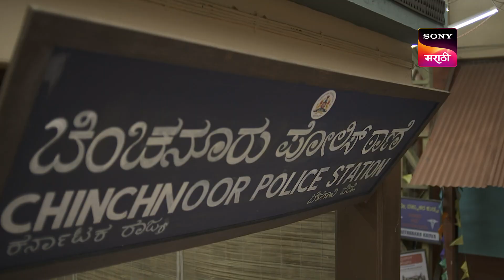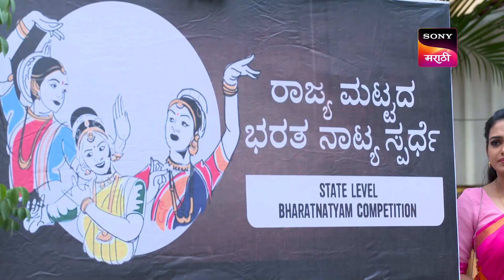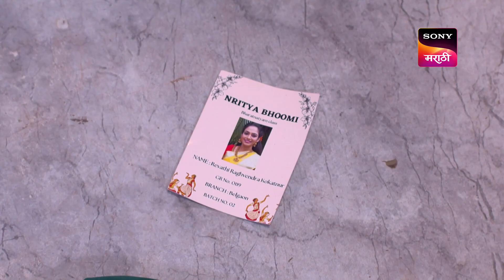Jivachi Hotiya Kahili - जिवाची होतिया काहिली - Ep 112 - Full Episode - 24th November 2022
Episode 112: Open Sesame
Kallu helps Arjun steal the purple bag from the police station by creating a ruckus. Raghvendra sees the Bharatnatyam outfit and jewellery in the bag and questions Arjun. Revati, on the other hand, gets yelled at for coming in late.

About Jivachi Hotiya Kahili:
The Patil family prepares grandly for the festival of Janmashtami. Amidst all the chaos, Revati tries hard to have a word with Arjun. Later, Anna Bhaskar urges both families to join their individual poojas into one.